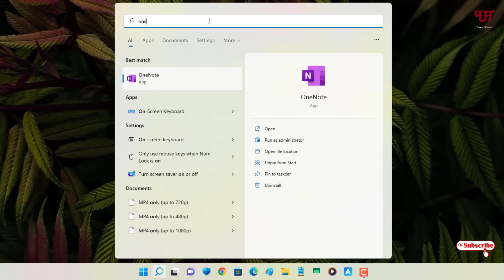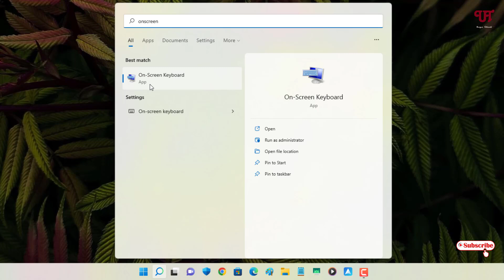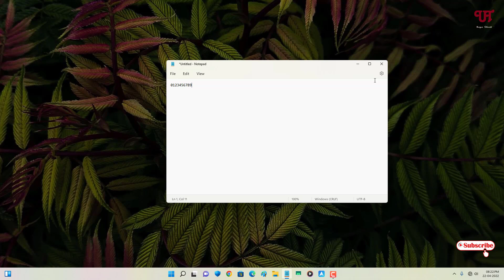How to get on screen NumPad on any Windows Computer ?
This video tutorial is all about How to get on screen NumPad on any Windows Computer.